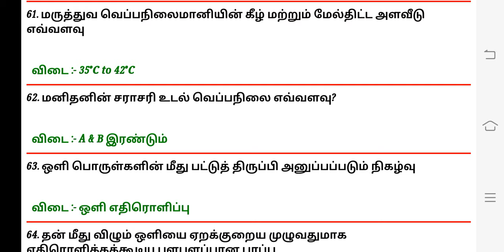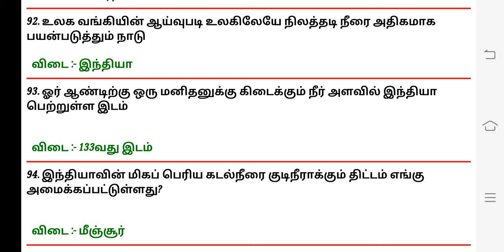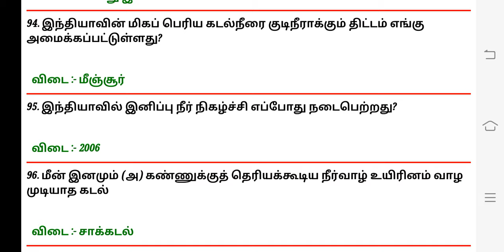7 ஆம் வகுப்பு அறிவியல் புத்தகம் இதை மட்டும் படித்தால் போதுமானது.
7 ஆம் வகுப்பு அறிவியல் புத்தகம் இதை மட்டும் படித்தால் போதுமானது.

இந்த பதிவு உங்களுக்கு பிடித்திருந்தால் உங்கள் நண்பர்களுக்கும் பகிருங்கள்.

Encourage me 🤗